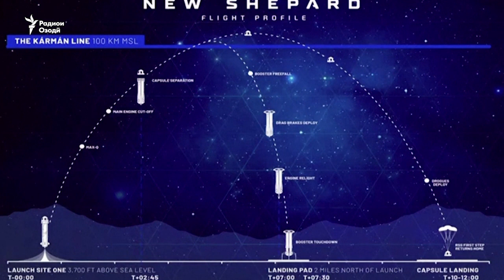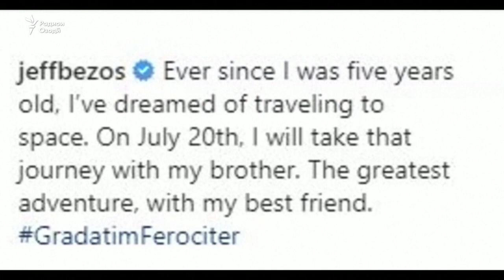Сайёҳати кайҳонӣ бо Ҷеф Безос 28 миллион доллар нарх доштааст